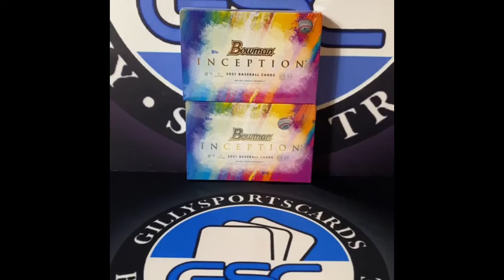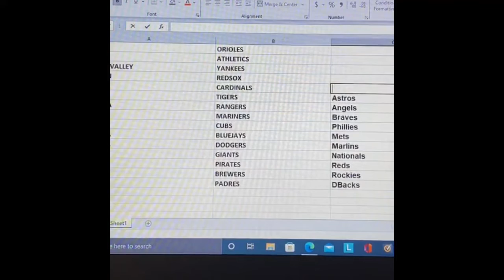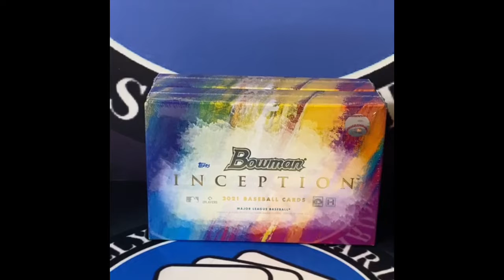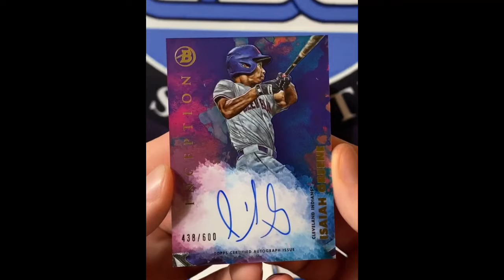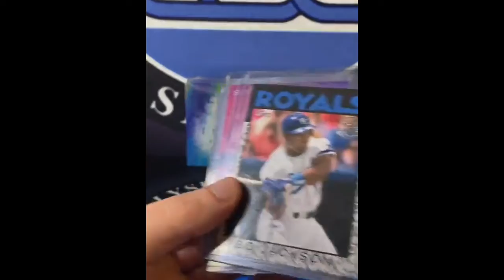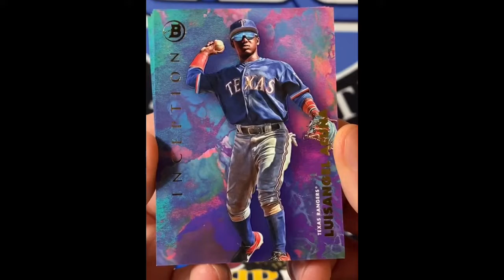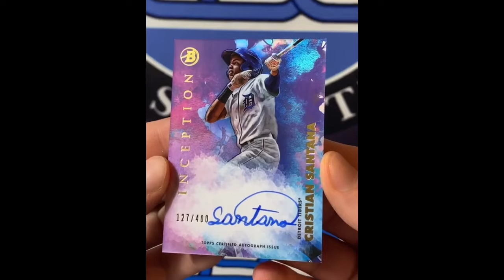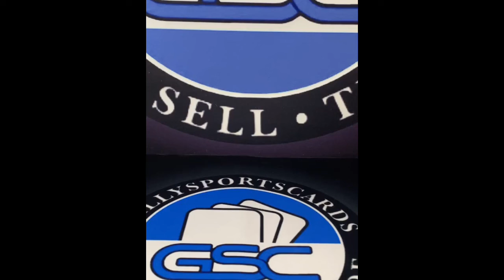2021 Bowman Inception 2 Box Break #1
WHAT A BREAK

Holy moly is this product awesome! We've always been a fan here at GSC of Bowman Inception and this years design is so clean!

Some HUGE hits out of this including the /5 Downs (massive PC hit for out guy Jared) and some incredible young potential stars autos!

We have one more of these to post breaks and then that it for us in 2021!